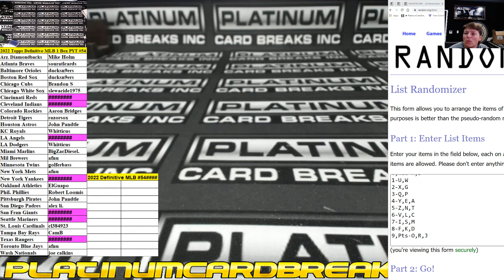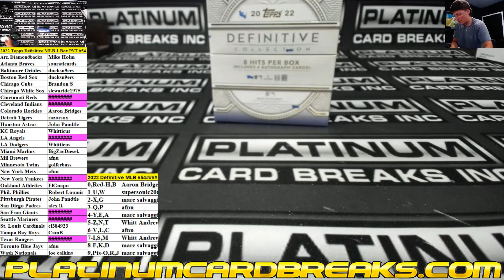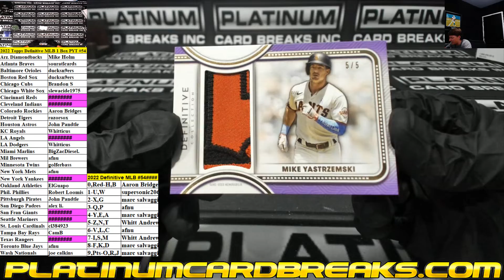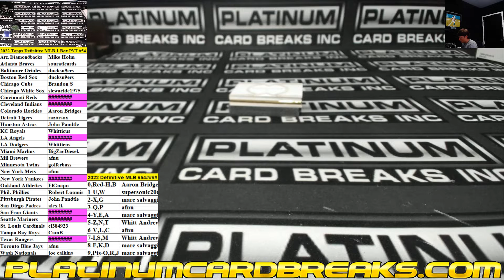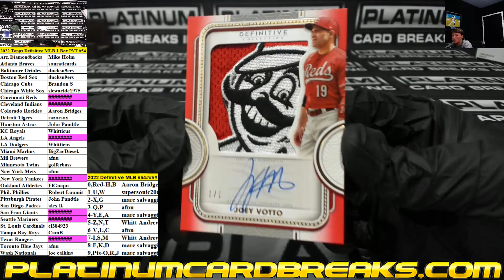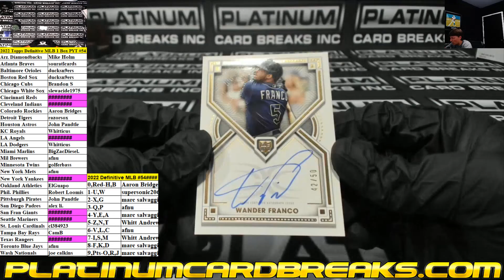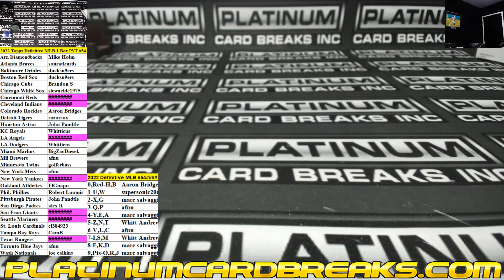2022 Topps Definitive Baseball 1 Box Pick Your Team #54